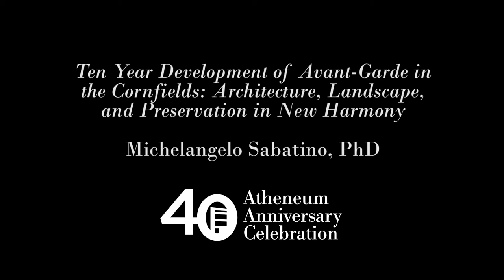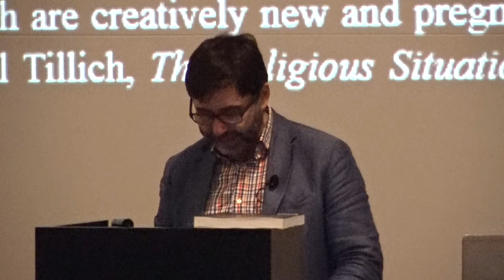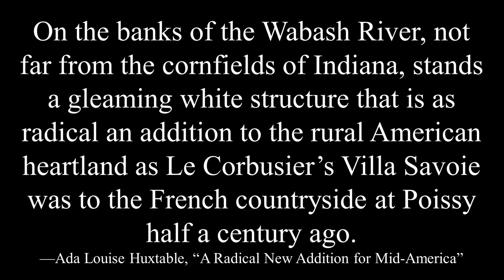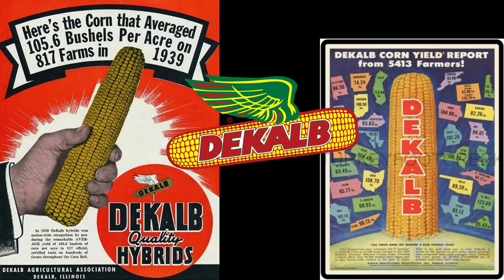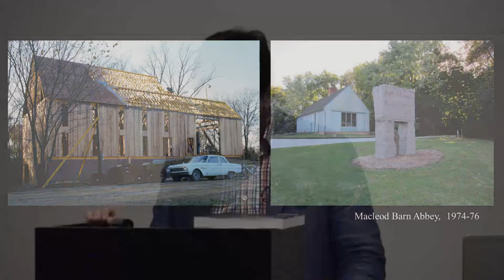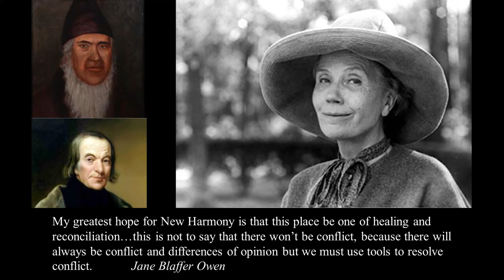Atheneum 40th Anniversary Speaker Series: Michelangelo Sabatino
"Ten Year Development of Avant-Garde in the Cornfields: Architecture, Landscape, and Preservation in New Harmony”

Professor and Director PhD Program in the College of Architecture, Illinois Institute of Technology. Former Dean and Inaugural John Vinci Distinguished Research Fellow. Co-editor of Avant-Garde in the Cornfields: Architecture, Landscape, and Preservation in New Harmony.

Historic New Harmony is a unified program of the University of Southern Indiana and the Indiana State Museum and Historic Sites. By preserving its utopian legacy, Historic New Harmony inspires innovation and progressive thought through its programs & collections.